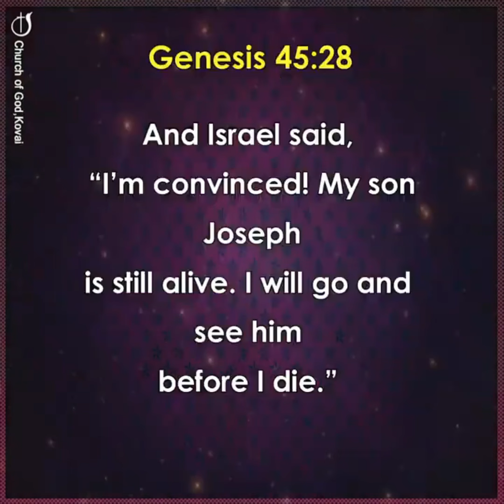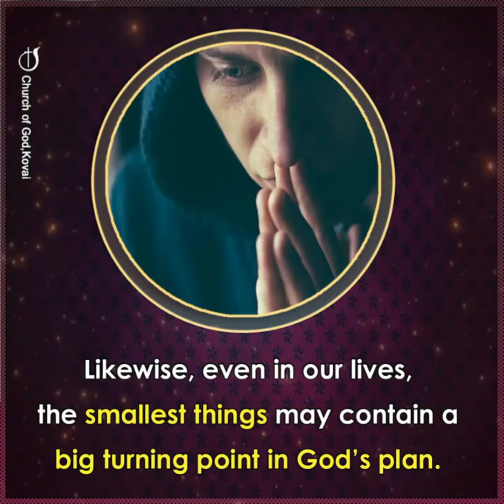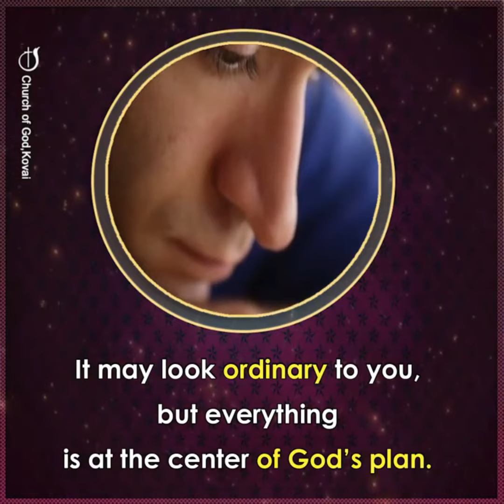GOD'S PROMISES WILL BE FULFILLED